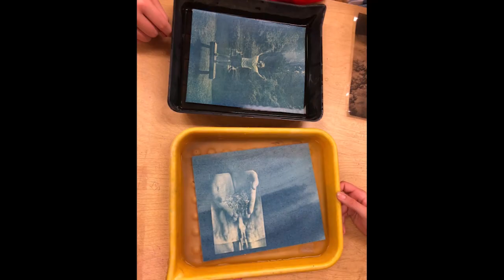Visual Arts - Creative Photography 2 & 3 - 8129-8130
Course Commercial for Visual Arts - Creative Photography 2 & 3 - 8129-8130 at Wichita High School East